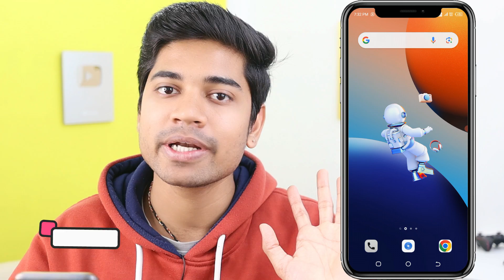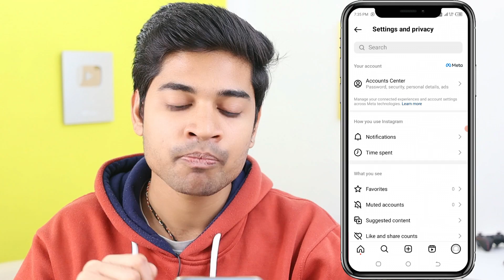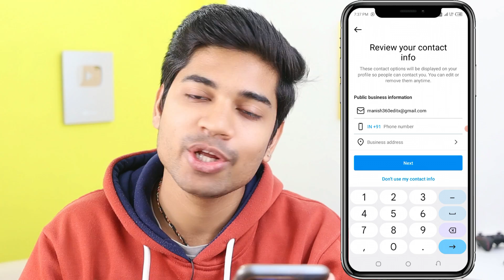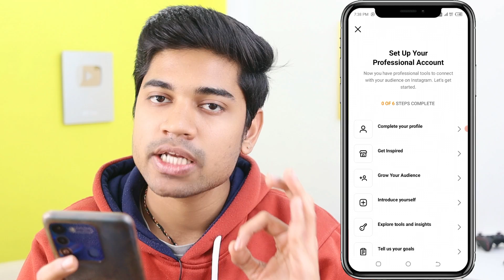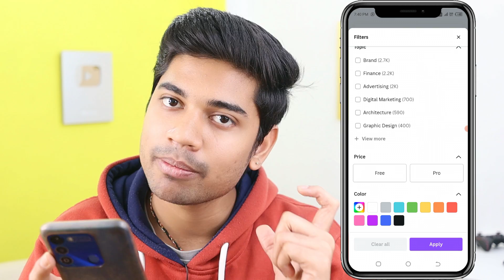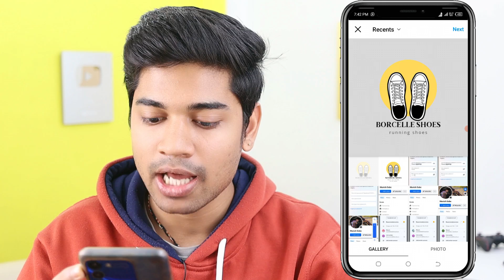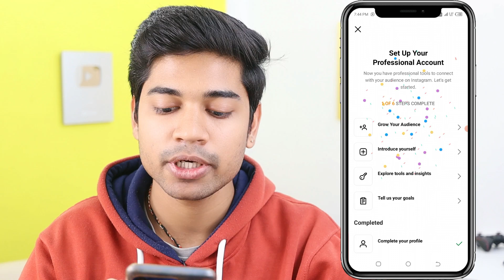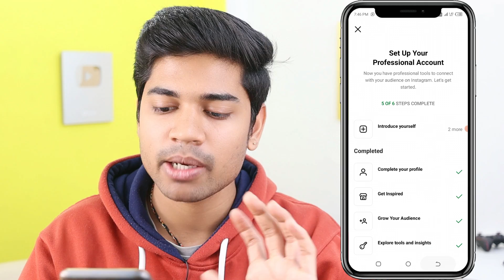How To Create Instagram Business Account (2024) | Instagram Par Business Account Kaise Banaye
how to create instagram business account in 2024 and instagram par business account kaise bnaye in hindi

TOPIC COVER IN THIS VIDEO :
how to create instagram business account 2024
how to create instagram business account in hindi
how to create instagram business account from personal page
how to create instagram business account with facebook page

MY Gears 👇
25 MM Lens
50 MM lens